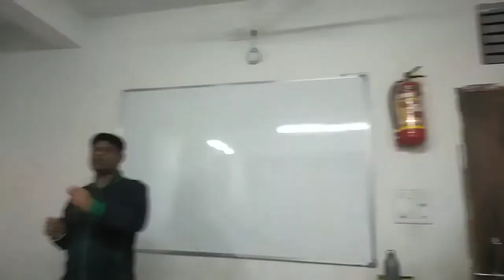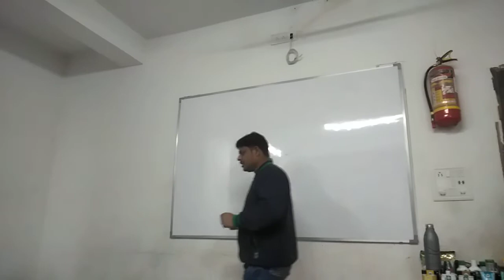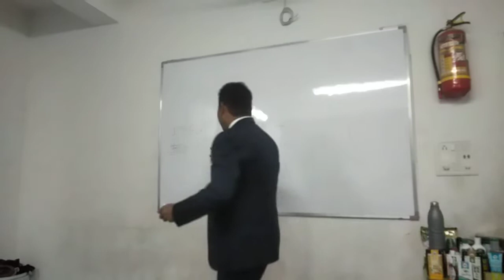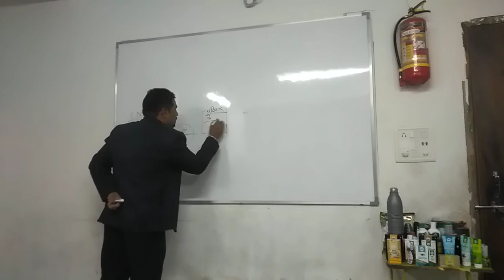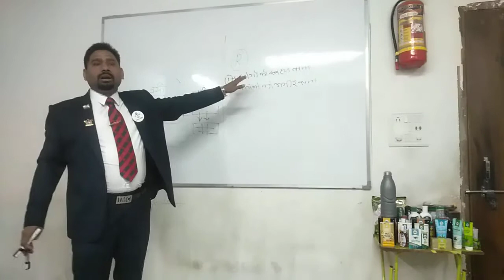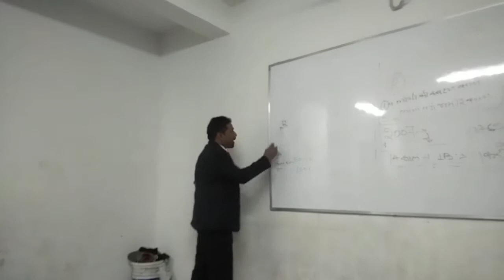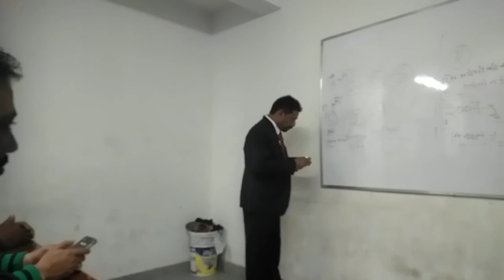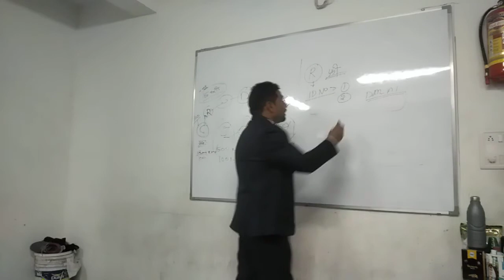IMC business क्यों करना चाहिए/imc Business सेinCome Kaise Kar Sakte Hai,Crown President Rajesh Gupta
IMC business क्यों करना चाहिए//Imc Bussness से income kaise kare Sakte Hai //Motivation Speaker Crown President MrRajesh Kumar Gupta, Good IMC दोस्त आगे ऐसे वीडियो प्राप्त करने केलिए Bk Pradeep nayak youtube channel को एक बार Subscribe 👍 करे मित्र 🙏 नमस्कार